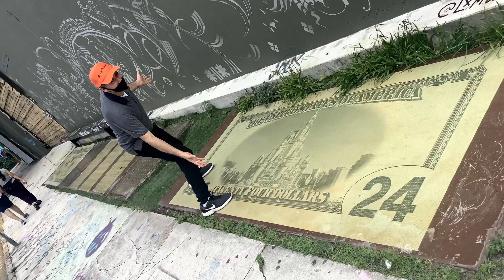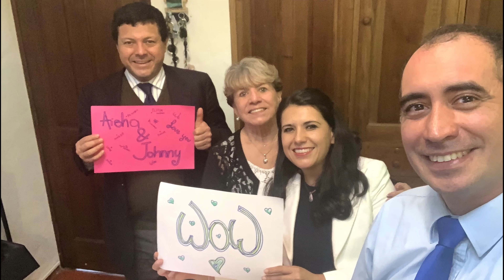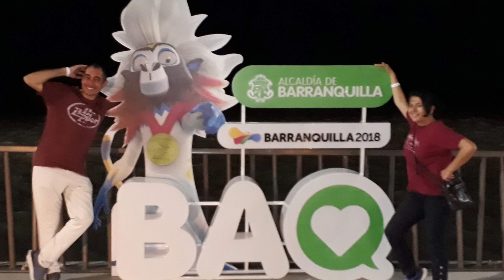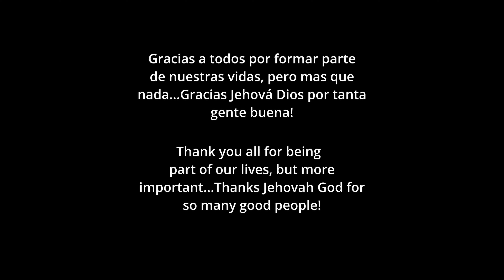Estar con vos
Rock Island pronto lanzará su nuevo álbum "North Sea" del cual "'Estar con vos" es el décimo corte. La canción fue compuesta por Pablo y Luisa García.

Rock Island es un grupo de rock liderado por el matrimonio de Pablo y Luisa García. Luisa nació en Bogotá, Colombia y es cantante, bajista y compositora.
Pablo nació en Buenos Aires, Argentina y es cantante, guitarrista, baterista, arreglador y compositor.

Rock Island will soon release their new album "North Sea" and "'Estar con vos" is the tenth track. The song was composed by Pablo and Luisa García.

Rock Island is a rock band whose members are Pablo y Luisa García (a married couple). Luisa, born in Bogotá, Colombia is a vocalist, bass player and composer.
Pablo, born in Buenos Aires, Argentina is a vocalist, guitar player, drummer, arranger and composer.

Lyrics:
Otro día más sin verte
Otro día sin el sol
Nubes negras cubren todo hoy

Y el agua va cayendo
Dibuja mi corazón
Nada siento si no estoy con vos

CORO
Yo solo quiero caminar al sol
Yo solo quiero navegar mi amor
Yo solo quiero estar con vos
X2

Y aunque en la sombra profunda
Nada temo si estas vos
Si me das tu mano sale el sol

Solo espero el bello día
En que vuelvas junto al sol
Construyamos juntos nuestro amor

Las nubes rojas,
me inspiran
Y giran
El cielo azul
No acaba más

CORO
X4